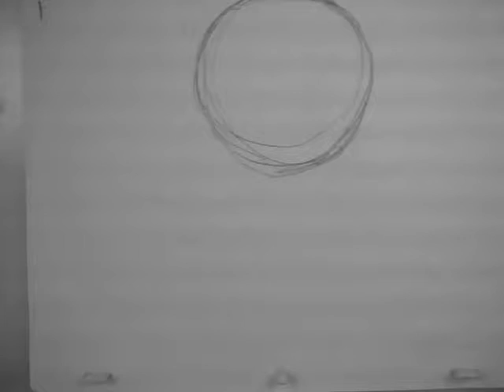Morphing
2D Animation